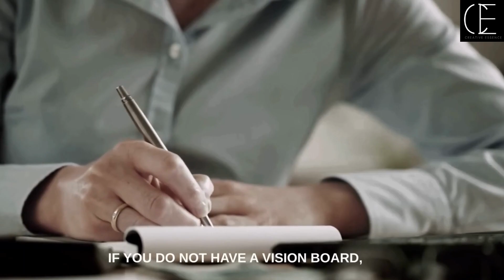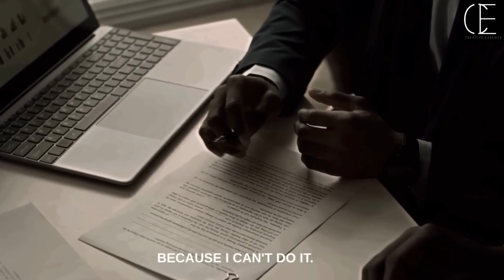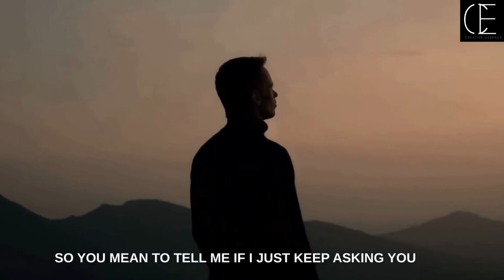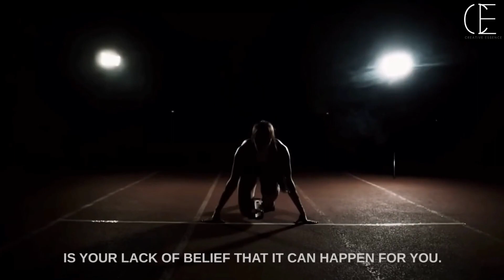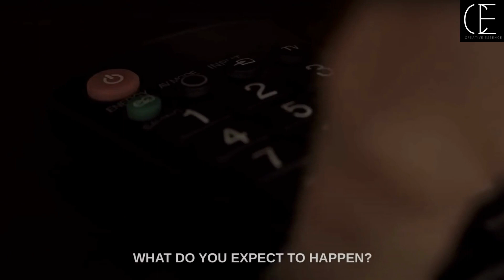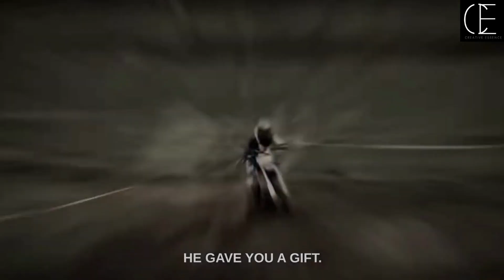When Life Breaks You WATCH THIS - Steve Harvey Motivational Speech | Motivational Quotes and Speech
When Life Breaks You WATCH THIS - Steve Harvey Motivational Speech

Steve Harvey, host of Family Feud and The Steve Harvey Morning show, stand-up comedian, and author, delivers one of the best motivational speeches you will ever hear.

Speakers: Steve Harvey